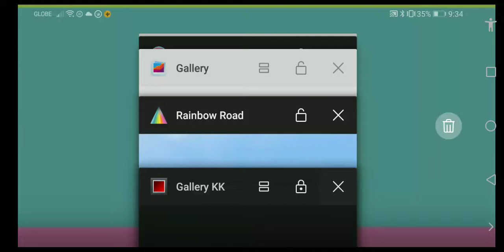Rainbow Road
Ball